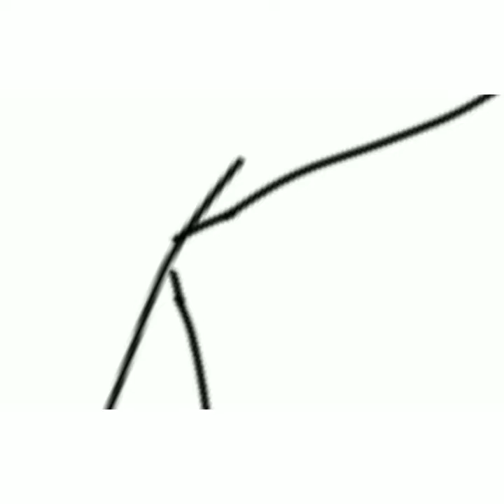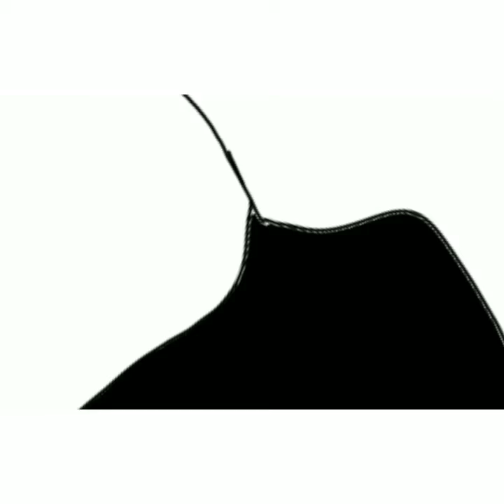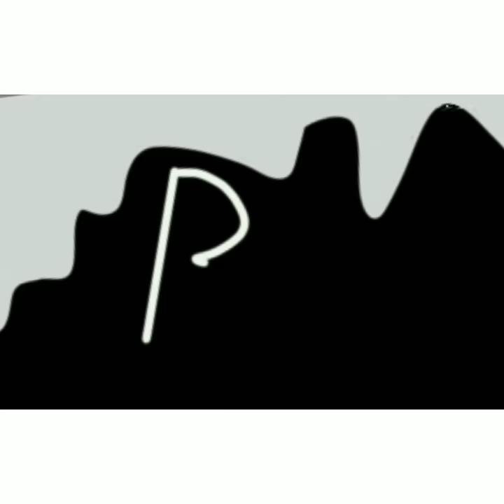Genesis Lynea Drawing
Love her anyone who disagrees better get down.